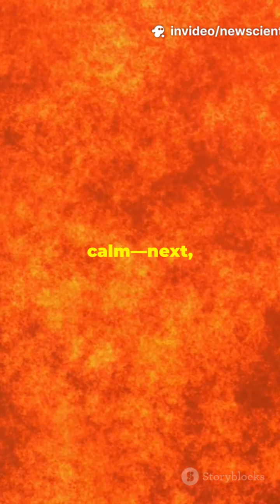🌞Sun's Plasma Jets Spark Space Weather Insights🔭sciencefather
Recent observations reveal dynamic plasma jets erupting from the Sun’s southwest quadrant, excluding AR4154 and AR4153. While solar flare activity remains low, these bursts feed the solar wind and may influence Earth’s space weather.

6th Edition of New Scientists Awards | 28-29 August 2025 | Berlin, Germany